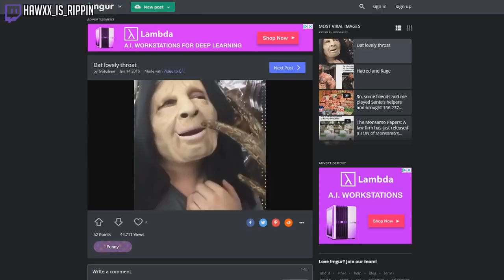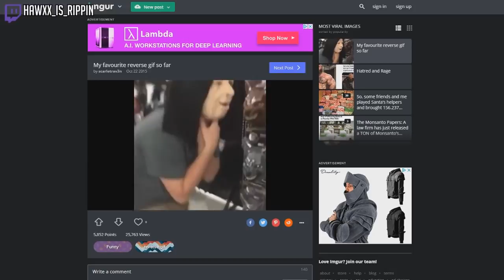Everyone Is DRINKING my NIAGARA FALLS! | VRChat Funny Moments (Virtual Reality)